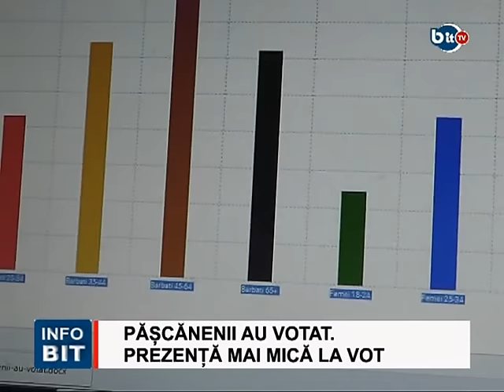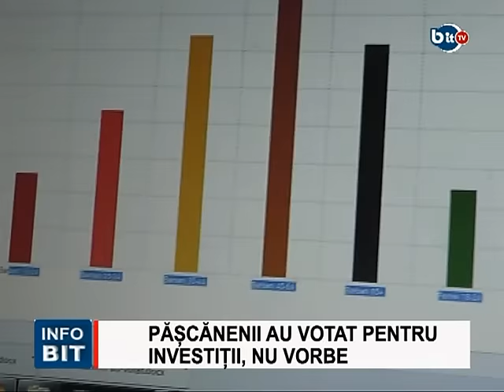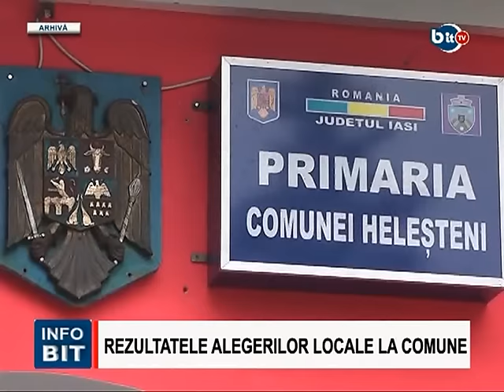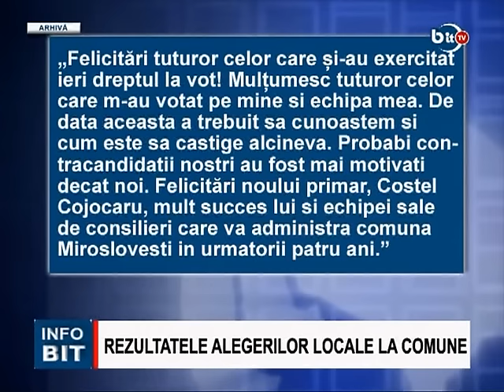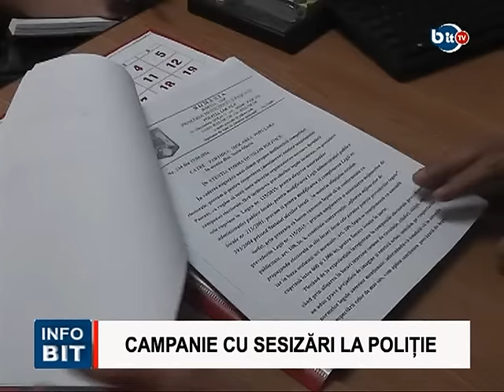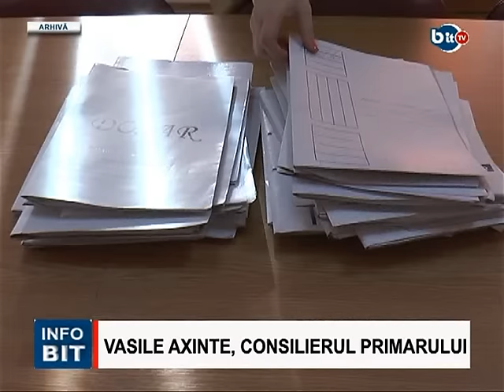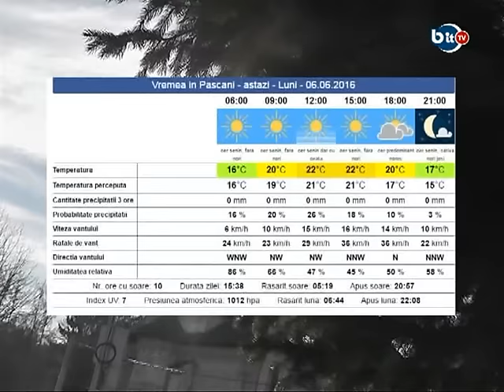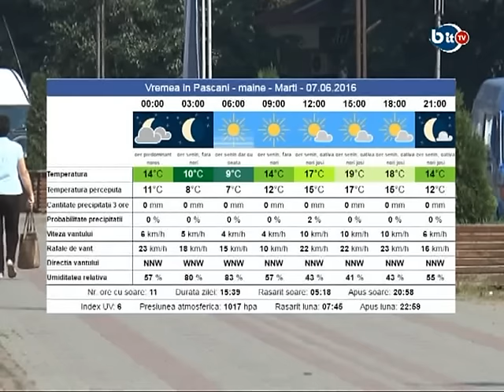STIRILE INFOBIT 6 IUNIE 2016